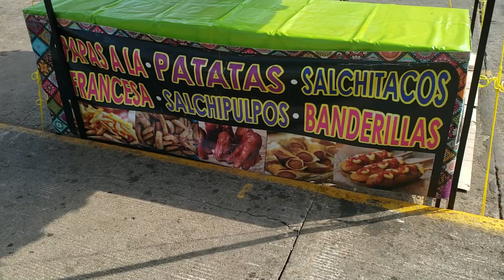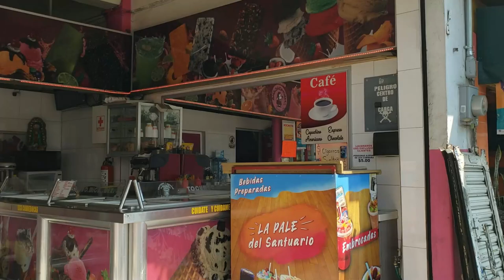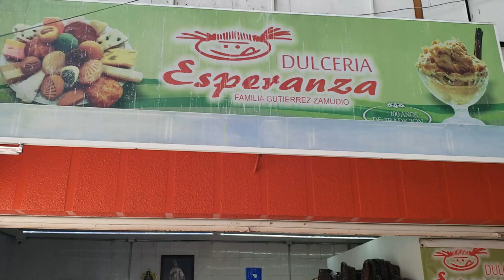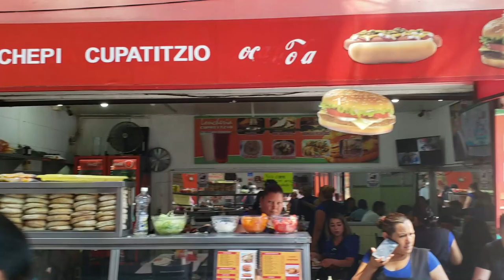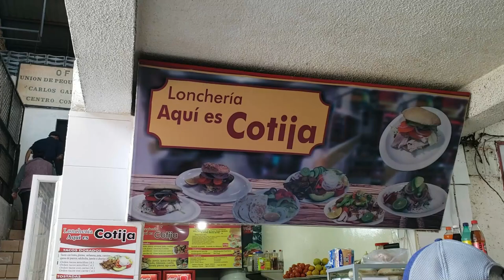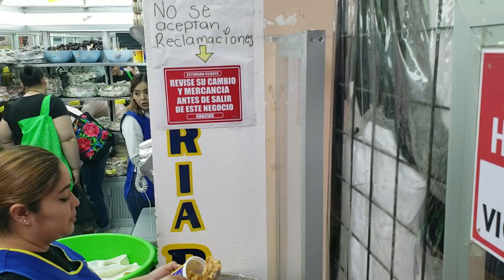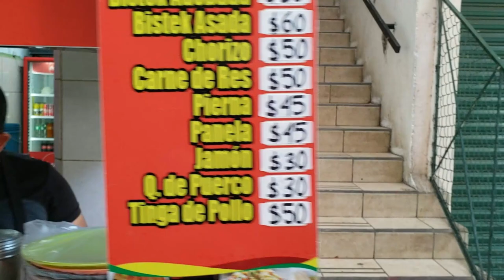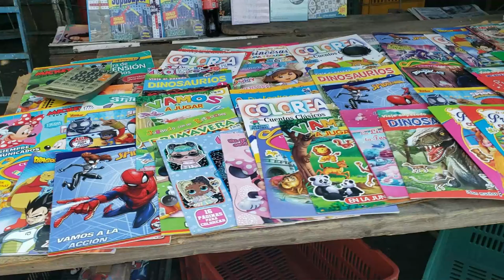ZAMORA MICHOACAN MEXICO 2022 EL MERCADO Y EL TIANGUIS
Mercado de dulces regionales de Zamora Michoacán y El Tianguis de Zamora.
Edificio emblematico de la ciudad de Zamora, Michoacán donde podemos encontrar desde antojitos mexicanos (tostadas de pata, tacos fritos, enchiladas, así como los tradicionales dulces zamoranos donde podrán paladear los típicos chongos zamoranos, jamoncillos, cocadas, natillas, flanes, dulces de tamarindo, fruta deshidratada y cristalizada como naranja, camote, calabaza y fresa al natural, con chile y rompope de diferentes marcas. Igualmente los domingos se puede deleitar con los gaznates, que es una crema pastelera sobre un pan frito o sobre una oblea. Igualmente podrán encontrar ropa típica michoacana y de la región, cintos piteados, ropa y hasta relojerías, ya sea en el primer piso o la mayoría de las artesanías en el segundo piso, así como juguetes de madera, así como baños públicos. Vengan y conozcan. Igualmente pan de la región y frutas.
(zaid2110
Zamora de Hidalgo, México)
exquisitos dulces regionales

un mercado con magia pues tiene años funcionando como mercado y ahora es especificamente de dulces regionales tipicos que son exquisitos...que cuiden el tema de slubridad y limpieza en cuanto a matenimiento es basico,,,lo que es lamentable es que zamora es muuuy complicada en su vialidad, pesimamente tratada miles de camiones contaminando y sucia de basura por ser comercial.
(miguelmcc1967
Guadalajara, México)
¿Qué comprar en Zamora Michoacán?
Edificio emblematico de la ciudad de Zamora, Michoacán donde podemos encontrar desde antojitos mexicanos (tostadas de pata, tacos fritos, enchiladas, así como los tradicionales dulces zamoranos donde podrán paladear los típicos chongos zamoranos, jamoncillos, cocadas, natillas, flanes, dulces de tamarindo, fruta.